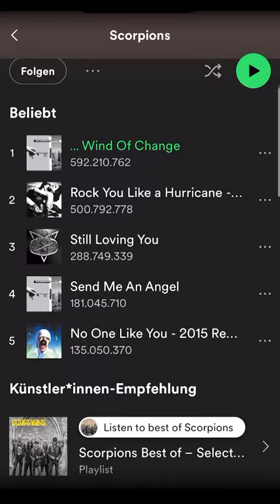Klaus reflects on filming the video for No One Like You.